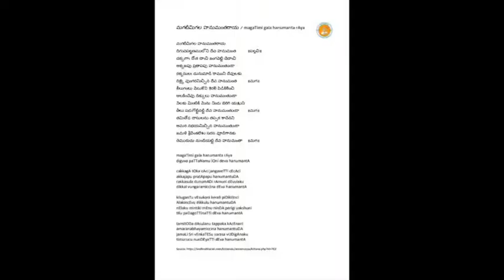Annamayya Padayagnam- Magatimigala Hanumantharaya by Smt. Sudha Jonnavithula Garu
Ragam: Abhogi
Talam: Adi
Tunesmith : Sri G. Balakrishna Prasad Garu